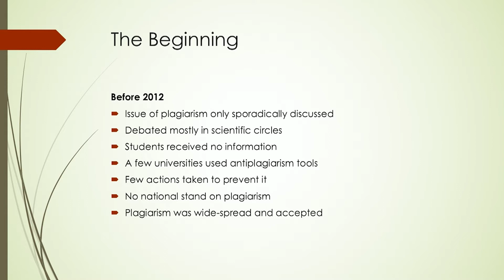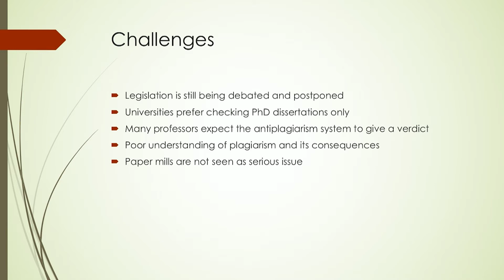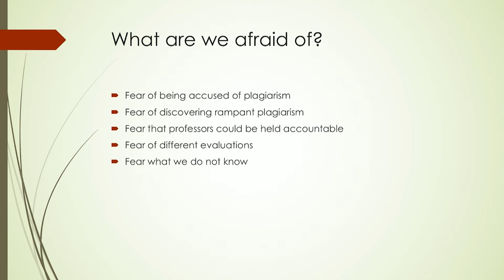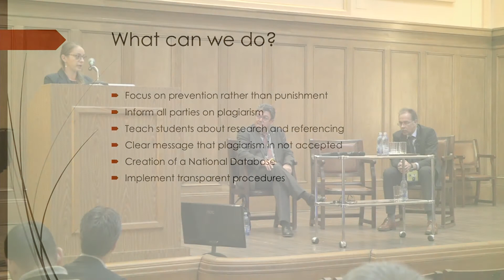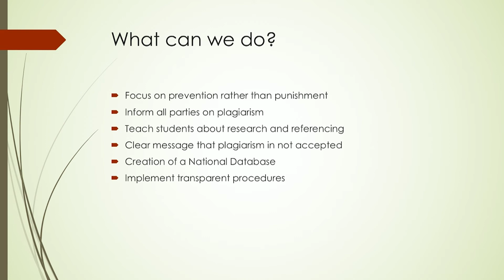Cristina Costiniuc - Research and Education Conference 2017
Sesiune Plenară 2 - Plagiatul și Integritatea Academică - Cristina Costiniuc, Manager Produs, Plagiat - Sistem Antiplagiat prin Internet.
Ștefania Ureche, coordonator social al programului Erasmus, prezintă în discursul său importanța experienței de student Erasmus, atât în dezvoltarea profesională, cât și în cea personală. Speakerul expune structura organizației non-profit ESN (Erasmus Student Network), precum și principalele proiecte desfășurate de către aceasta: ESNCARD, MOV'IN Europe, ERASMUSINTERN, EDUK8, SOCIALERASMUS, HOUSERASMUS și Erasmus Without Paper. Studentă în anul al III-lea la Facultatea de Litere din Iași, Ștefania povestește audienței despre propriul stagiu Erasmus, realizat în Vigo, Spania, și încurajează publicul să fie deschis către oportunitățile oferite de programul Erasmus.